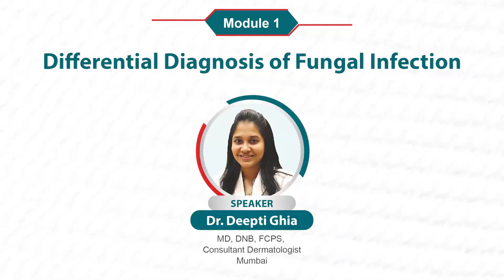Dr. Deepti Ghia - Promotional Video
Fungal Masterclass :  Module 1 - Differential Diagnosis of Fungal Infection